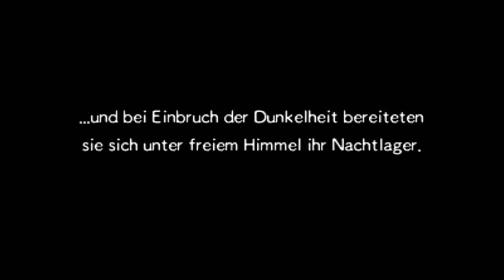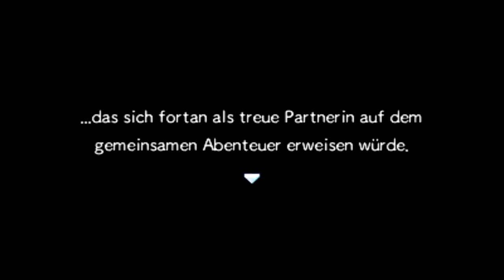[2] Pokemon Super Mystery Dungeon (Blind) - Eine neue Heimat gefunden?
Puh... Schwein gehabt! Wir landen in der Welt der Pokemon und werden von merkwürdigen Pokemon verfolgt. Zum Glück treffen wir auf Blanas, welcher uns Zuhause in Ruhenau aufnimmt. Was uns wohl alles erwarten wird?

Livestreams!

Let’s Play Pokemon Super Mystery Dungeon (deutsch/german/Blind/HD/facecam/3DS/YellowSekas)